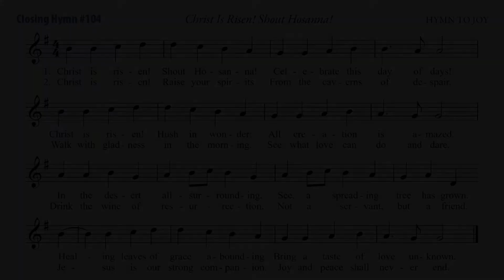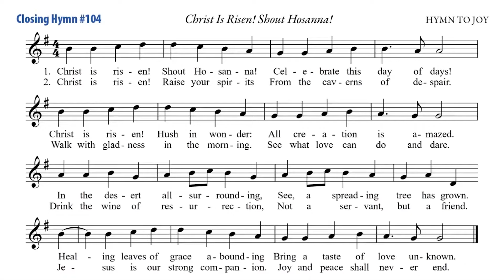041121 14 Closing Hymn: Christ Is Risen! Shout Hosanna! / HYMN TO JOY and Charge and Benediction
Closing Hymn #104/ Christ is Risen! Shout Hosanna!